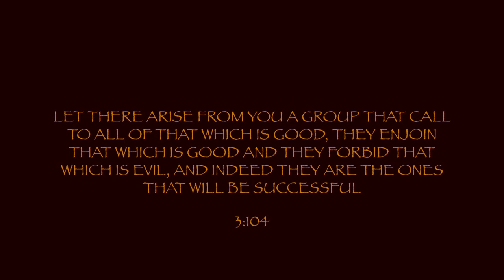A Reality Check For The Mu'safiqah | Abu Khadeejah